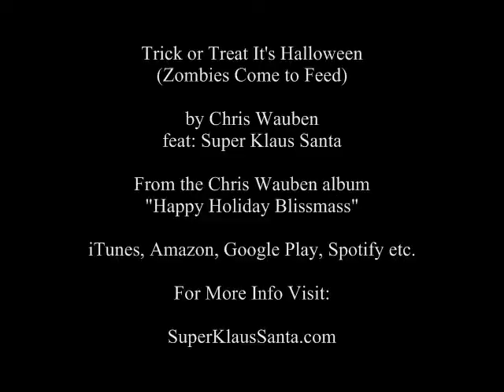Trick or Treat It's Halloween (Zombies Come to Feed) Music Video!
Trick or Treat It's Halloween (Zombies Come to Feed) by Chris Wauben
from the Chris Wauben Album "Happy Holiday Blissmass"

For a $5. CD copy of the "Happy Holiday Blissmass"
that includes this song: Trick or Treat It's Halloween (Zombies Come to Feed) by Chris Wauben